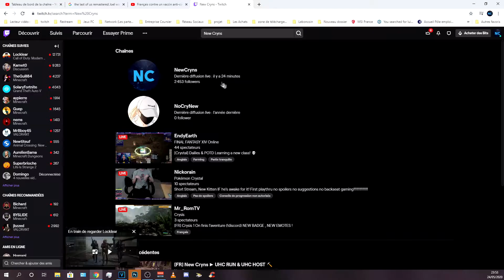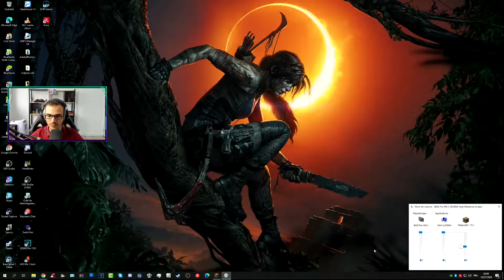MA PREMIÈRE PARTIE | Minecraft Loup-Garou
Repost fait en 12 juil. 2020 Ma première partie de Minecraft Loup-Garou organisé par "La Dynastie Boréale".

- Babooch77
- Whystorm
- Rouxmain
- Mydwin
- Brahim
- et Une autre personne

Gameplay | Let's Play | FPS | FR (Français)